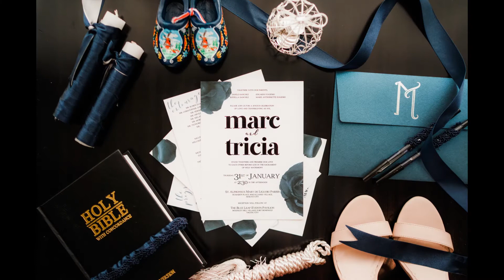Marc and Tricia Onsite Photo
Marc and Tricia Onsite Photo By: GreenTale Photography
Weddings • Debuts • Special Events (Photo / Full Video Coverage.)
By: GreenTale Photography